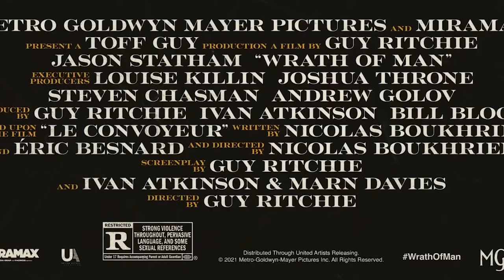Reseña JUSTICIA IMPLACABLE con Jason Statham | Opinión - Critica - Review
La trama sigue a H, un personaje frío y misterioso que trabaja en una empresa de camiones de efectivo, responsable de mover cientos de millones de dólares por Los Ángeles cada semana.

3- Únete al Canal como patrocinador por solo $99 pesos mensuales  (arriba hay un boton azul que dice unirte)

7-No olvides que esto lo hago por que lo disfruto en compañia de mis amigos y mi opinion es sincera  sin afan de venderte nada a pesar de que tengamos patrocinadores , al contrario de eso  el objetivo es  ayudarte a tomar una decisión de manera desenfadada y relajada del mundo del cine y de los videojuegos si es que te late mi manera de comentar.